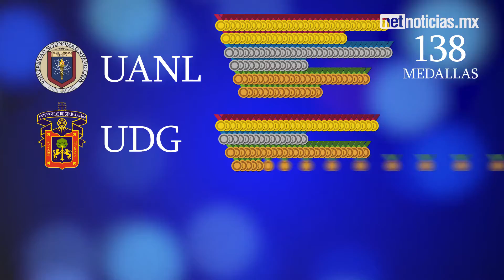Tras 28 días de fiesta deportiva finalizó la Universiada Nacional 2022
Más de 9 mil atletas universitarios de 150 instituciones dieron lo mejor de sí en cada una de las 25 disciplinas deportivas en la UniversiadaNacional2022 realizada en CiudadJuárez